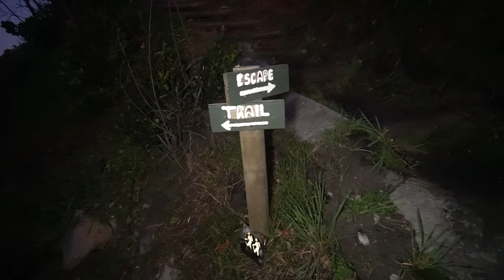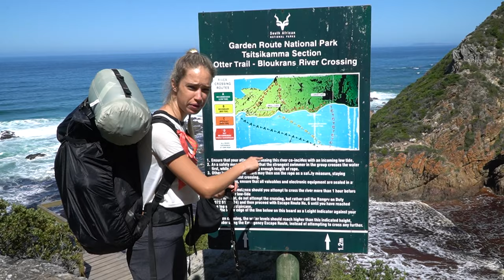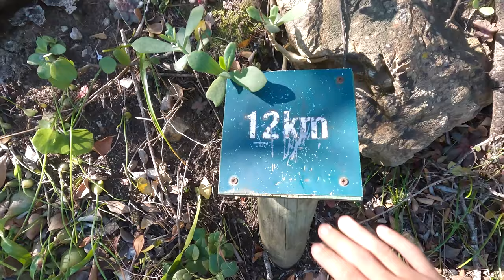Day 4 of "Surviving" the Otter Trail in South Africa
We challenged ourselves to a  5 day survival known as the Otter Trail in South Africa. This has to be one of the toughest things we have done and were we prepared for it, probably not.

The Otter Trail is a 5 day hike through the Tsitsikama National Park in the Western Cape province of South Africa. This hike is 45km long and the only thing that is provided is a hut for the night as shelter but comes with no electricity, no blankets and no kitchen. This means we need to carry all that is needed for these 5 days on our backs.

Day 4 is said to be the toughest day not only because it is the longest day in terms of distance but also because it has the Bloukrans river crossing. The Bloukrans river comes with a lot of questions as its 10km from our camp and we need to cross it at low tide to make sure we don't get pushed by waves and are required to take dangerous routes to exit the river. The tidal time table also varies from website to website so making sure we time the river crossing correctly is our biggest concert. We are also greatly fatigues after the past 3 days and not sure how long it can take to get to the river or if there is unexpected challenges along the way that may set us back!

Lets hope we make this river crossing!

GET TRAVEL INSURANCE QUICK & EASY:
Covers Covid!